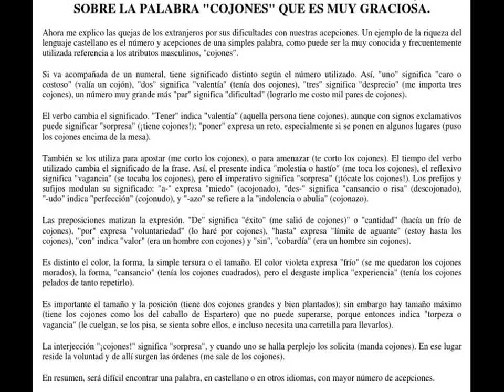MÚLTIPLES ACEPCIONES DE COJONES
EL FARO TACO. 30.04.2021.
Cuestión de cojones. Arturo Pérez-Reverte. El País Semanal. 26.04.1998.
Hace tiempo que mi madre no me da la bronca por abusar del lenguaje soez en esta página, y empiezo a preocuparme. O ella envejece y se acostumbra, o estoy perdiendo facultades y volviéndome lingüísticamente correcto.